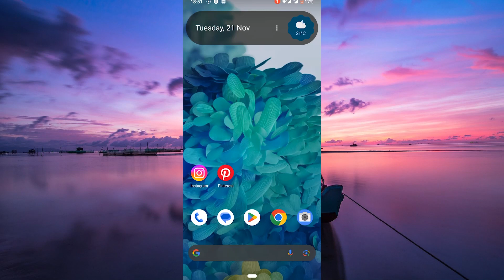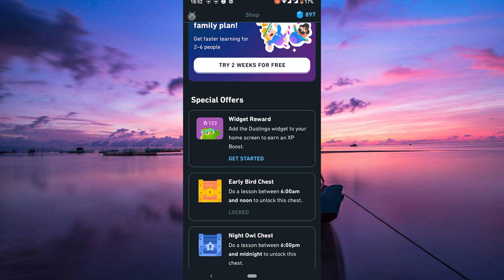How To Check Duolingo Shop (2025) - Easy Fix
Struggling to check the Duolingo Shop and find the best in-app items?
This video shows you exactly how to check Duolingo Shop quickly and easily.

This confusion often comes from Duolingo’s menu layout hiding the shop section, affecting language learners, tutors, and Duolingo Plus subscribers. Learn Duolingo shop navigation, Duolingo store browsing, and how to access Duolingo shop items effortlessly.

➤ how to check Duolingo Shop in the Duolingo app
➤ find Duolingo store on Android tutorial
➤ access Duolingo Shop on iPhone step-by-step
➤ Duolingo Shop not showing up fix
➤ browse Duolingo in-app store for gems and streak freezes
➤ locate Duolingo Shop on desktop web
➤ Duolingo Shop Plus purchase walkthrough
➤ open Duolingo Shop section in app settings

Applies to: Duolingo app on Android and iOS, and Duolingo website on desktop browsers.